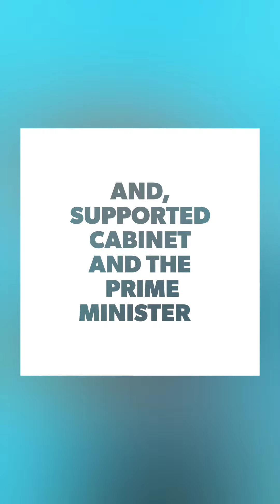Celebrating a Career of Public Service: Les Linklater's Retirement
Please join us in celebrating Les' contributions to the public service, and to Canada.  Congratulations, Les!  All the best, Fraser